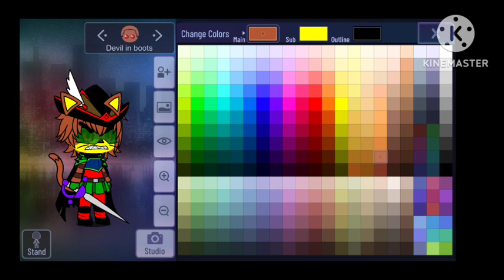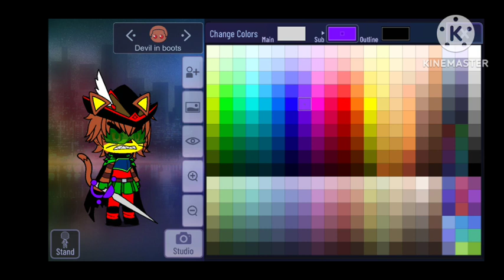Devil in boots in gacha club For @kerena.pinkcat4203 😾😾💜💜